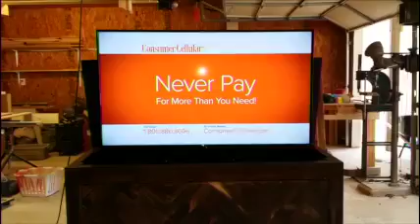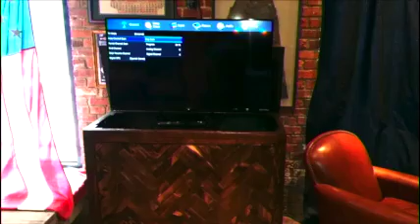DIY Automated Hidden TV Lift Cabinet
Daniel Scott, owner of Scott Home Improvements, came to us when he needed a TV lift for one his clients. With our TY-01 he was able to craft an automated hidden TV lift cabinet and he couldn't be happier with the result!

The TV lift cabinet was built using knotty pine which was stained dark with Rustoleum Kona and finished with semi gloss lacquer. The automated cabinet holds a 48" flat screen TV.

And remember, if you have your own videos you'd like to submit to us, or want to use our products for a project or video we'll feature them on our channel and give you a discount!